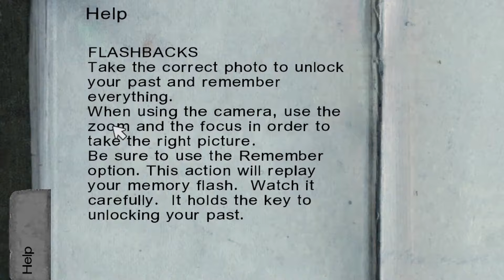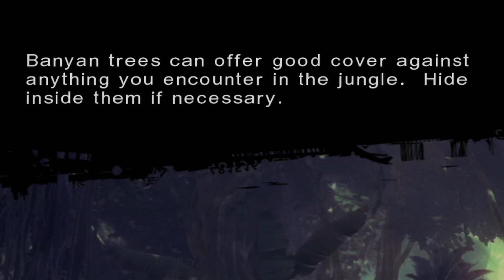The Lost Game EVERYONE Tried to FORGET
Today we are playing the game spin off one of the most popular shows of all time Lost Via Domus. Was this game as bad as we remember or has it aged like wine? Find out today!